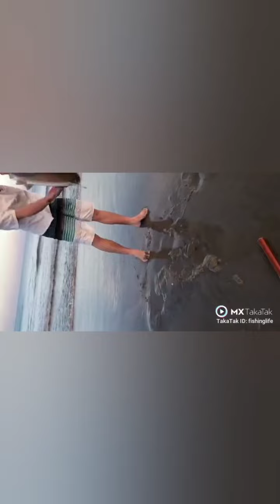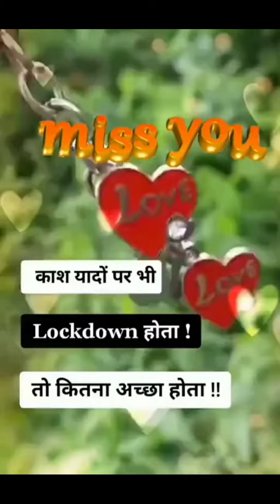Hot & Romance Se Bhara ll Mx Taka Tak Video ll Tera Bas Mujhe Jine Na De !! on Supermix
Welcome To Supermix.

Moj, Josh, Roposo और MX TakaTak जैसे वीडियो देखिये केवल { Supermix }पर और मनोरंजन कीजिये पुरे दिन
Watch videos like Moj, Josh, Roposo and MX TakaTak only and be entertained all day on Supermix